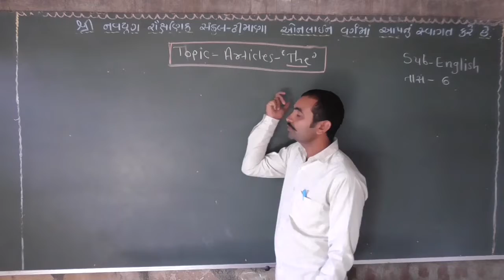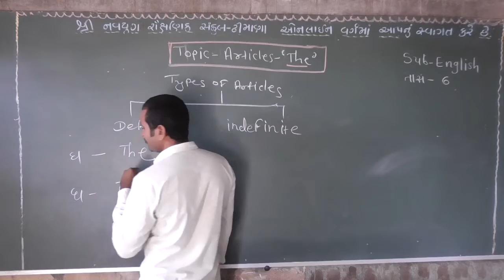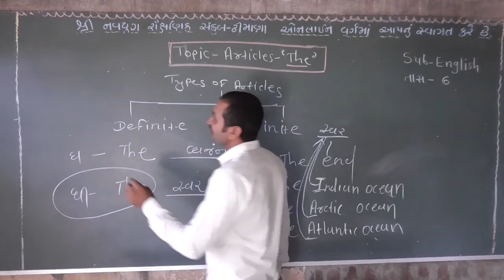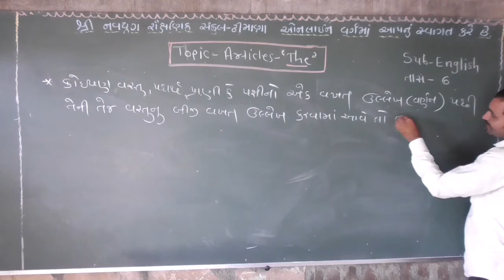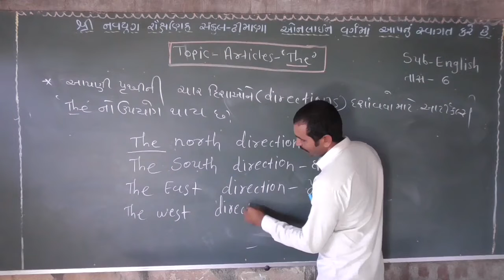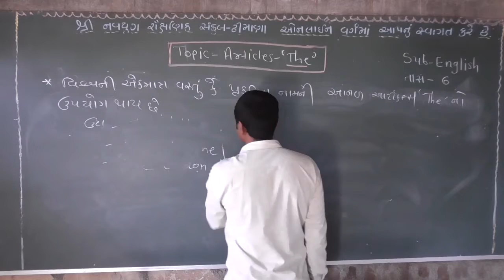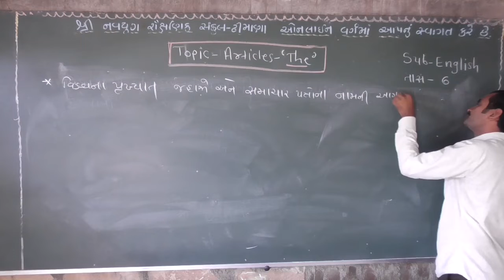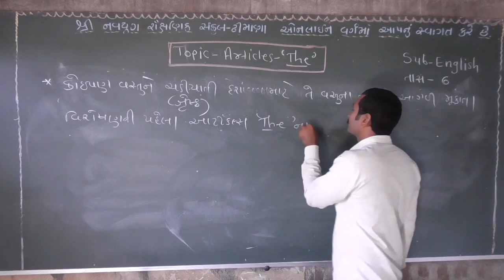ધોરણ 6 ધોરણ 7 ધોરણ 8 અંગ્રેજી વ્યાકરણ Standard 6 Standard 7 Standard 8 English Grammar